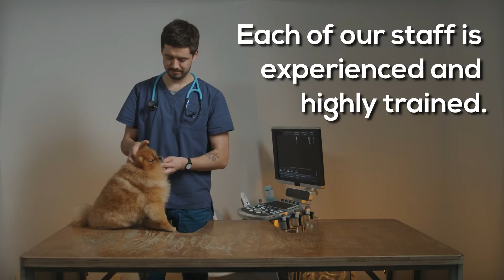Spay and Neuter San Francisco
Spaying and neutering are always promoted as a technique to keep the pet population under control; this is the most obvious advantage, but did you know that spaying or neutering your pet can also help with health and behavioral issues? You are not only responsible, but you may also be increasing the amount of time you spend with your best buddy by deciding on this surgery. Choose one of our veterinarians at Spay and Neuter San Francisco as your veterinary care provider if you live in or nearby San Francisco, CA, or the surrounding region.

At Spay and Neuter Clinic San Francisco, spay and neuter procedures are performed. We focus on Low-cost surgery that concentrates solely on spay/neuter surgery (as well as medication delivered at the time of operation). Spay and Neuter San Francisco is the best choice for most clients because we perform many dogs/cats in a day and are very skilled and specialized in medical procedures.

Allow your pet to enjoy a healthier life; at Spay and Neuter San Francisco, we provide excellent service that would be beneficial to your pets.